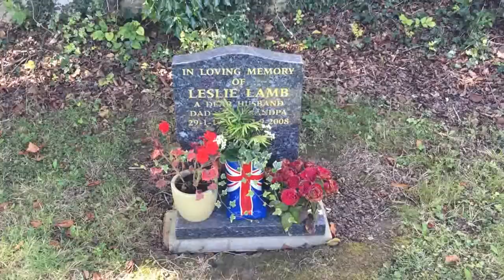R.I.P GRANDPA! (8 Years)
This week marks the 8th year of my Grandpa's death! We also had another death in the family too...

The Links|

Personal

Sprinkle of Courage